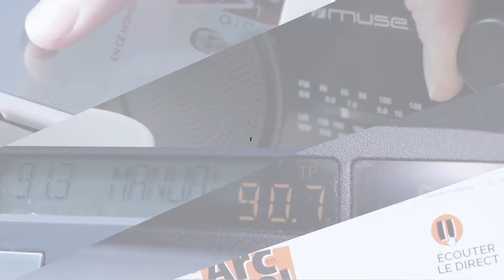Musiques, contes et lectures pour Noël - Les matinales de Noël 2020 09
Cédric évoque des bonnes idées pour Noël